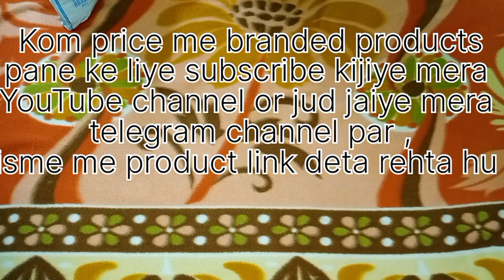Sports shoes Unboxing || Unboxing Video || Flipkart Offer || Rs 117 me branded Shoes || Shopping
Your query:
sports shoes unboxingvideo
sports shoes
branded Shoes
flipkartsale
shopping offer
discount offer